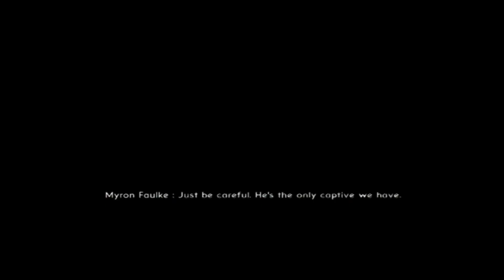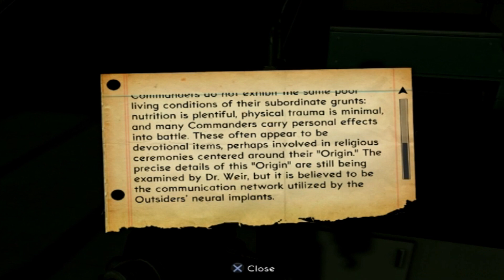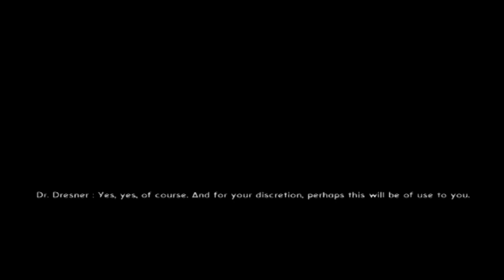Let's Play The Bureau: Part 8 Talking to the prisoner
After returning from the mission, Faulk wants Carver to talk with the infiltrator prisoner.
The conversation goes better than expected and Xcom learns more about the alien's plan and their chain of command construction.